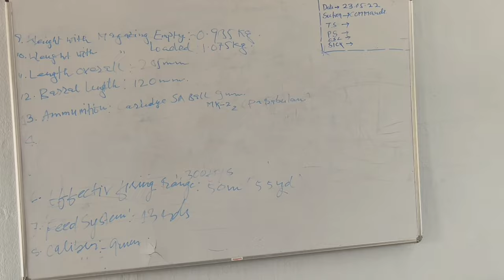Special force Training School At Salua (Trailer) ||CIAT||WEST BENGAL POLICE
Special force Traing School At Salua CIAT TRAINING {westbengal police}  (TRAILER)